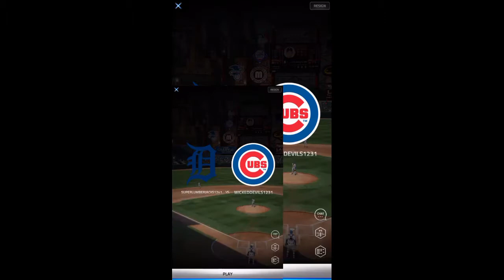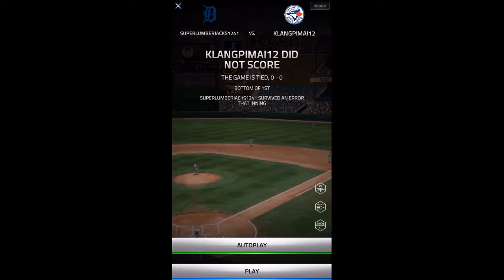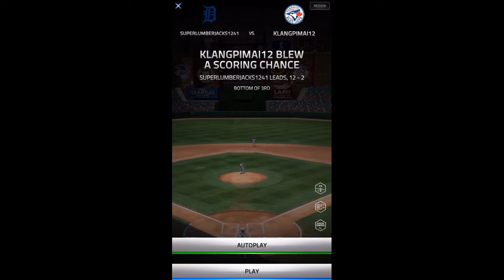Tap Sports MLB Baseball 2017 - first play video game review!